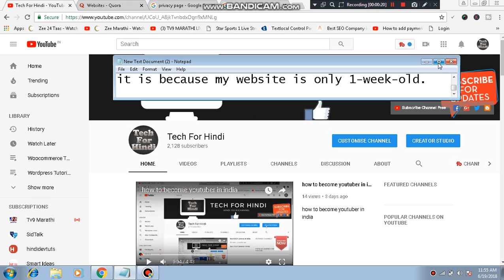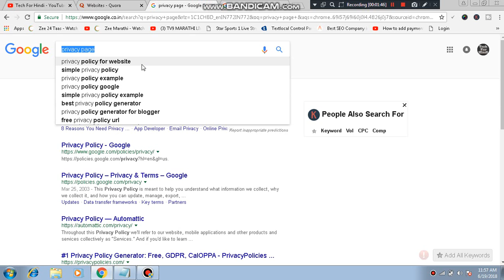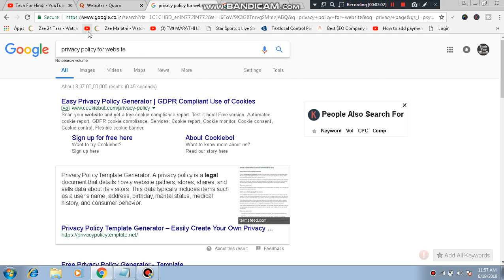Why doesn’t AdSense accept my website ? I think it is because my website is only 1 week old